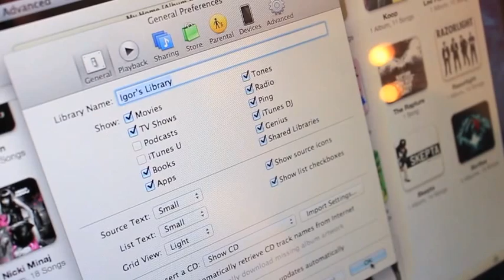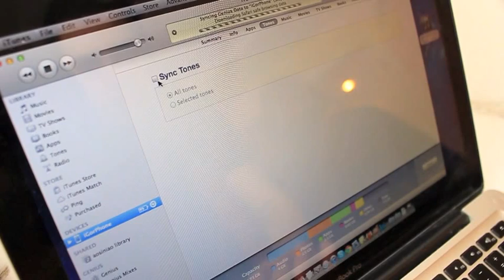How to export and install ringtones on iPhone.m4v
This is updated and most accurarte tutorial on how to instal your ringtones on your iPhone.